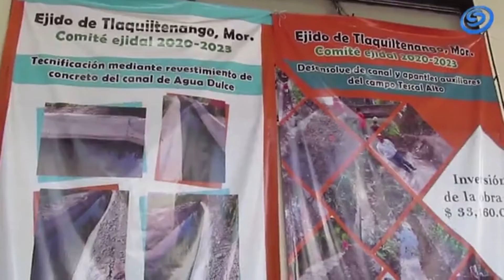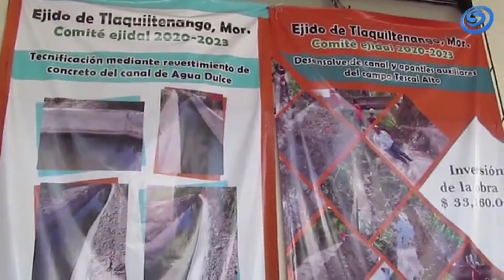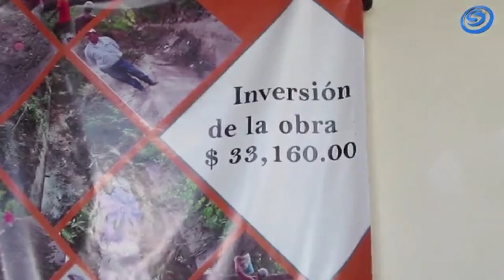EJIDATARIOS DE TLAQUILTENANGO PEDIRÁN AL IEZ DEVOLUCIÓN DE DINERO DESCONTADO PARA OBRAS